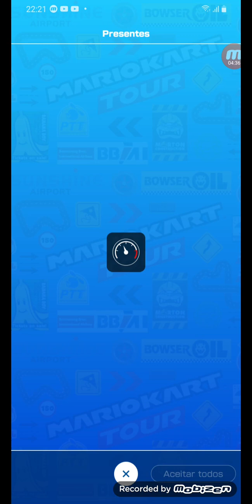Mario Kart Tour